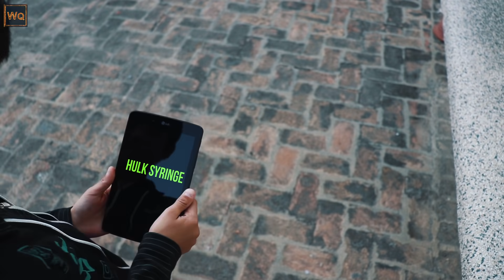The Hulk Transformation Episode 11 | A Short film VFX Test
This Video is Just for Testing VFX